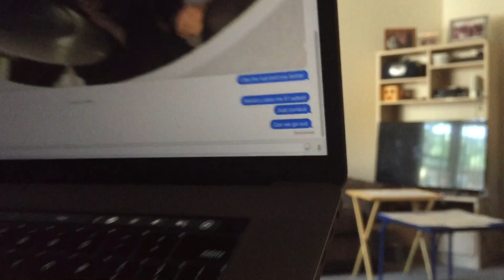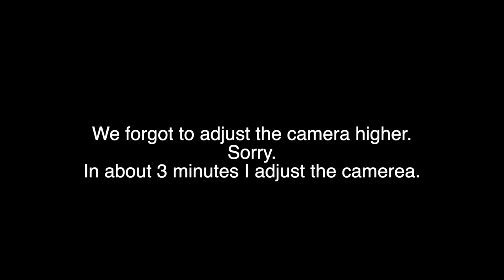Jenga Truth Or Dare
Hey guys what's up, in this video I play Jenga truth or dare with my friend, Sarah! We end up doing funny dares and we find out interesting stuff we hadn't​ known about each other before.